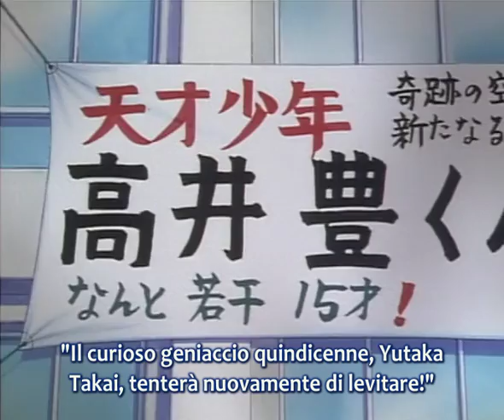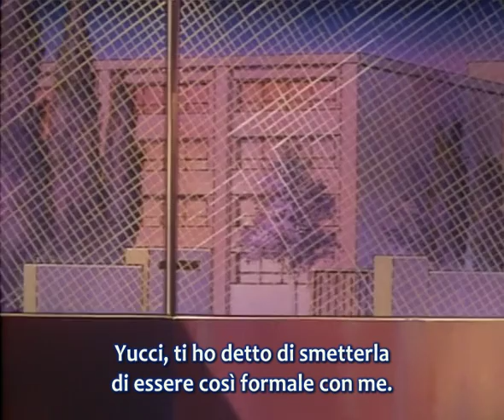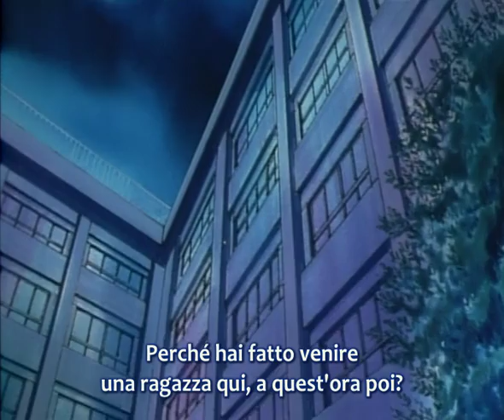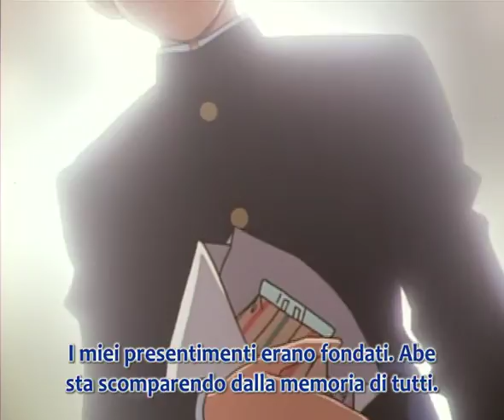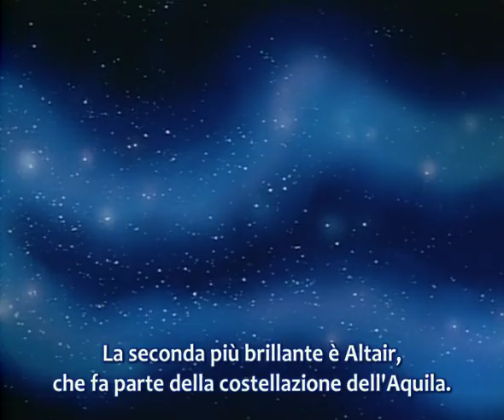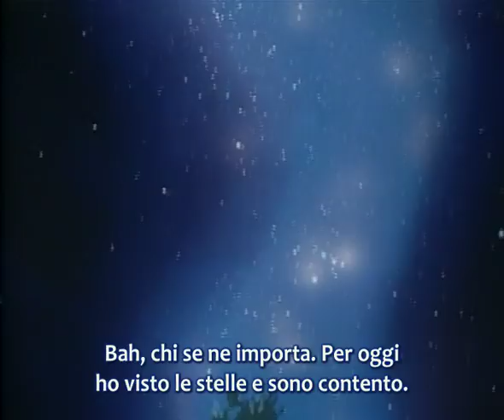[Jimaku-Subs] Aoyama Short Stories/Le Storie Brevi Di Aoyama - 01 Aspettami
La raccolta di storie brevi di Gosho Aoyama sono una serie di storielle inedite, episodi autoconclusivi, realizzate dal creatore di Detective Conan.
-Darknowhere

STAFF:
Traduzione: Darknowhere
Check: Protector

Per tanto altro ancora venite a trovarci sul nostro sito, potreste incappare in qualche serie di vostro interesse:

TRAMA: In questa prima storia, un giovane liceale è un geniale inventore e ha una ragazza due anni più grande di lui; un giorno inventa una macchina del tempo per tornare nel passato di due anni e colmare così la differenza d’età. Tuttavia...